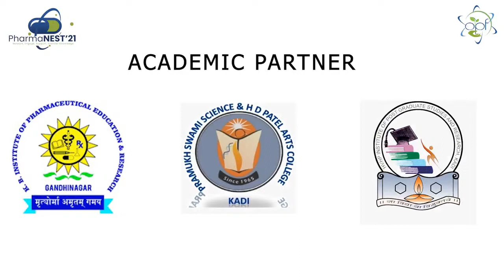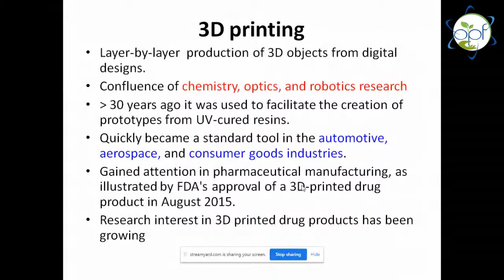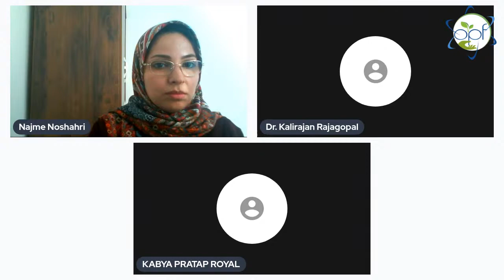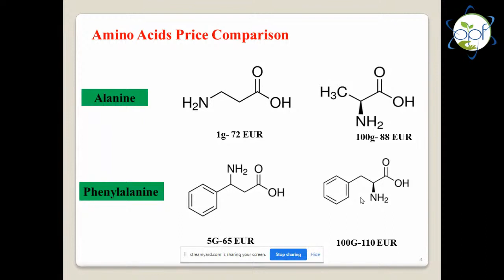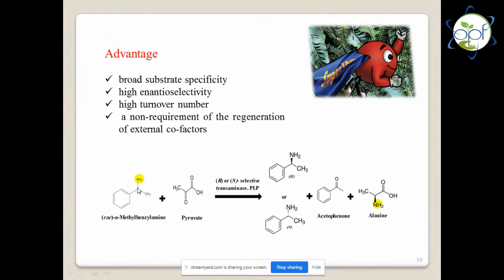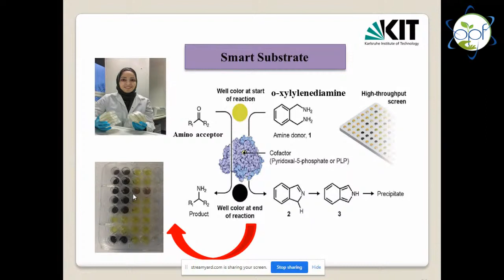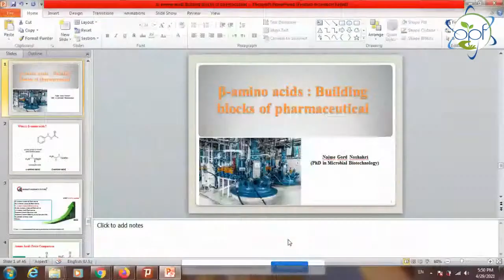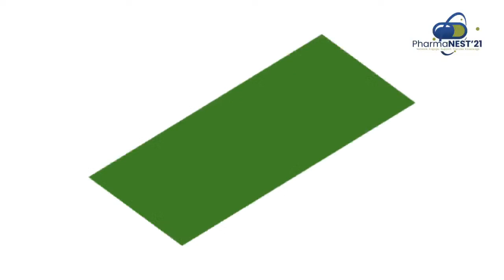Track 4: 3D Printing: Technology and β -amino acids: Building blocks for pharmaceutical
Track 4: 3D Printing: Technology and Pharmaceutical Applications & β -amino acids:Building blocks for pharmaceutical

Speakers-
Dr. Kamla Pathak
Dean & Professor,
Faculty of Pharmacy, UPUMS. Saifai, UP India

Dr. Najme Gord Noshahri
Researcher,
Alzahra university, Tehran, Iran